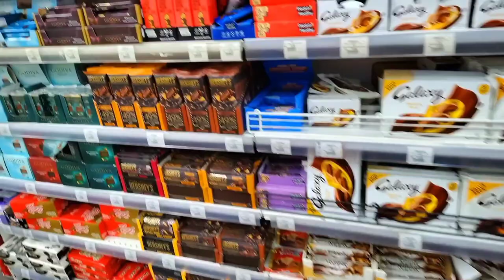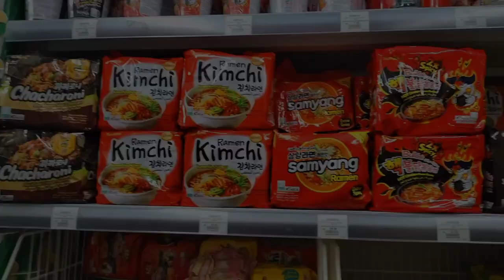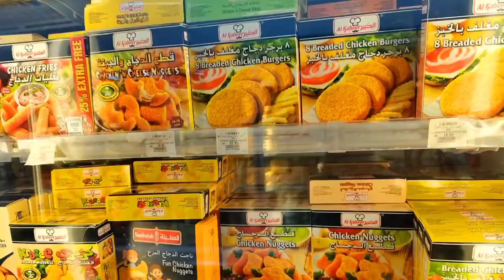DANA MALL || Grocery Day || Supermarket hyperpanda ||Exploring KSA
DANA MALL || Grocery Day || Hyperpanda Supermarket ‎@OGinKSA

App used;
Inshot

key words ;
Danamall
royal commission
yanbu Madina
yanbu Saudi Arabia
Saudi Arabia vlog
exploring Saudi Arabia
visit to KSA
Saudi Arabia مترجم
اغنيه Saudi Arabia
Saudi Arabia 4k walk
Hyperpanda permotion
Hyperpanda offer
offers in panda mall
offer in Hyperpanda
hyperpanada2023
expat life in Saudi Arabia
supermarket of Saudi Arabia
cheapest mall in Saudi Arabia
cheapest mall in yanbu
shopping places in yanbu exploring
exploring yanbu
relexing videos 4k
hd relexing vedios
Umrah vlogs
hd vedios
editing
best editing software
shopping in ksa
Pakistani girl in ksa
Grocery vlog

Hashtags;